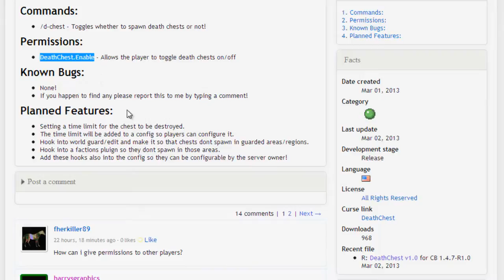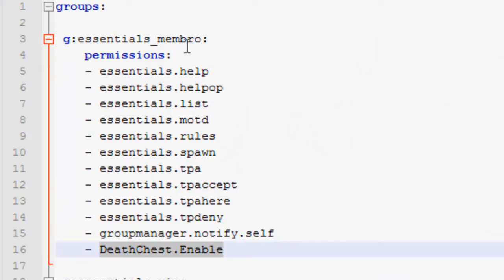[Tutorial]DeathChest - Não Perder Itens em PVP Minecraft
►Site Bukkit:◄

►Permission:◄

- DeathChest.Enable

►Contatos◄